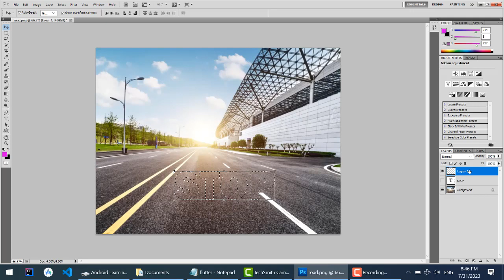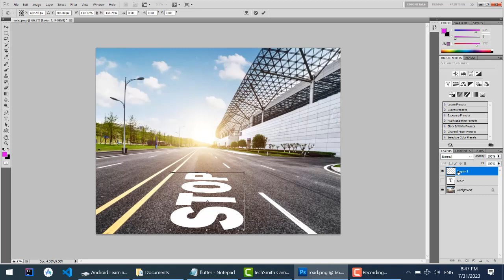Text on Road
فوټوشاپ پشتو